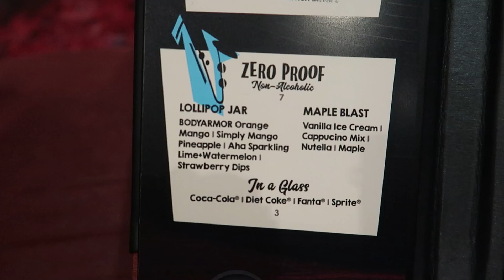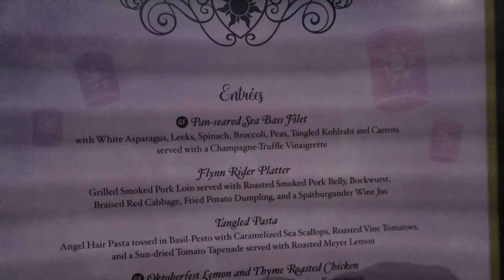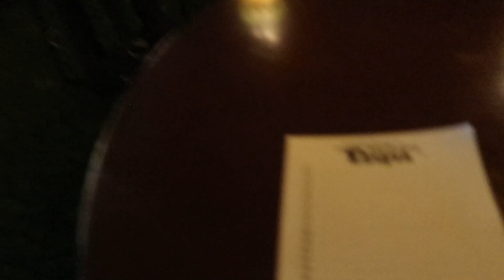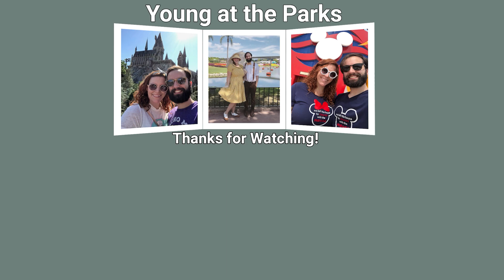Disney Magic 3-Night Bahamian Cruise 2023 Day 2! | Castaway Cay, Soul Cat Lounge, and Rapunzel!!!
Welcome back for Day 2 of our 3-night Bahamian cruise on board the Disney Magic!! Today we head to Castaway Cay, enjoy the incredible Soul Cat Lounge, and enjoy a meal at Rapunzel's Royal Table!!

Young at the Parks is a weekly vlog about all things Disney, Universal Studios, and any attraction under the Orlando sun and beyond! Come join Kelly and Joe Young as they explore all the magic and wonder (and sometimes the Dream and Fantasy) of everyday life!